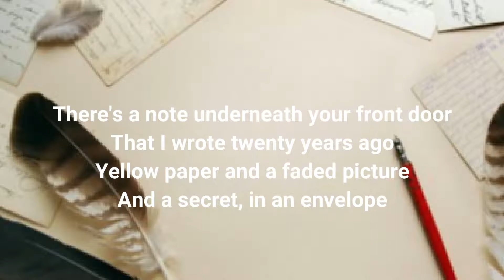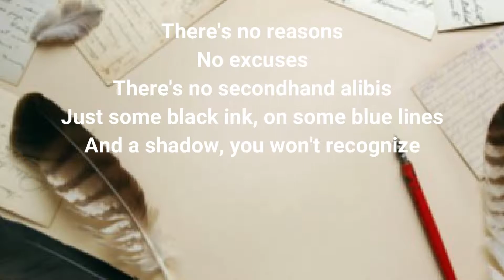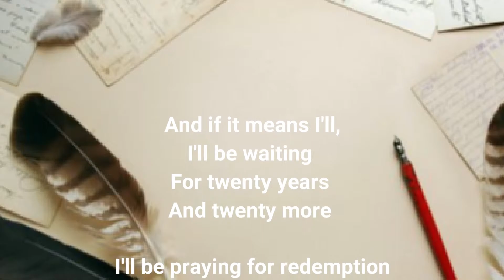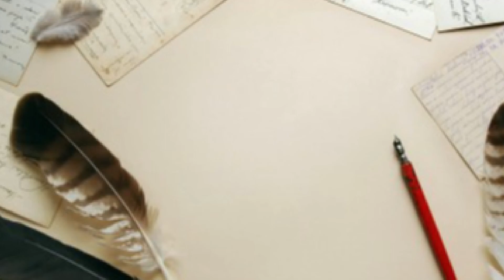The Civil Wars - 20 Years karaoke/piano cover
Piano cover. Lyrics video/karaoke